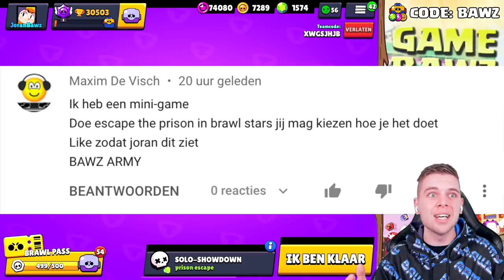PRISON ESCAPE IN BRAWL STARS! BESTE MINI GAME OOIT!!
▸ Over deze video: Ik doe een nieuwe mini game in Brawl Stars, waarin mortis uit de gevangenis moet komen! (in het Nederlands)